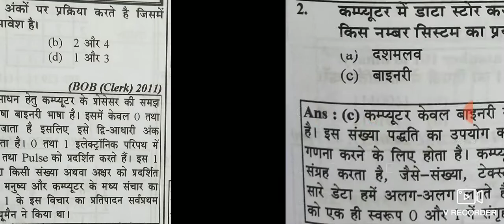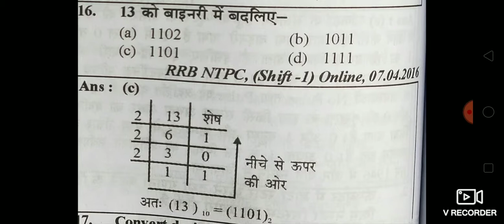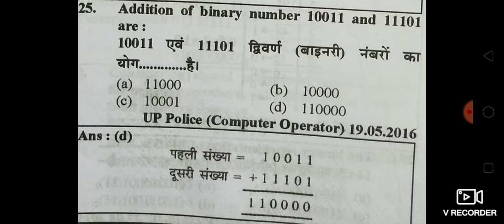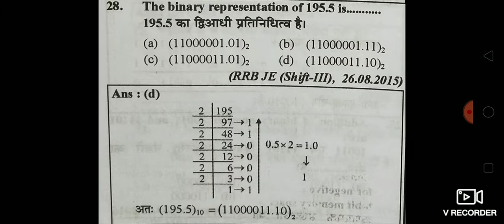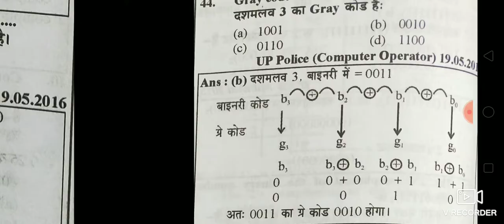Data representation and number system